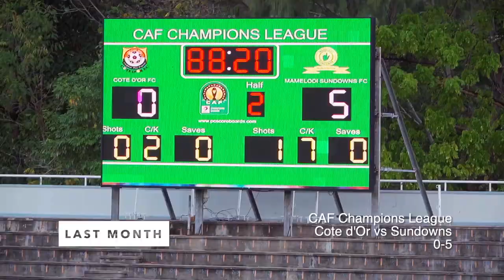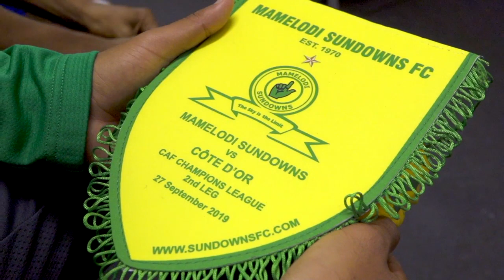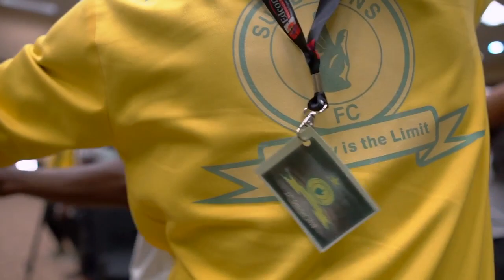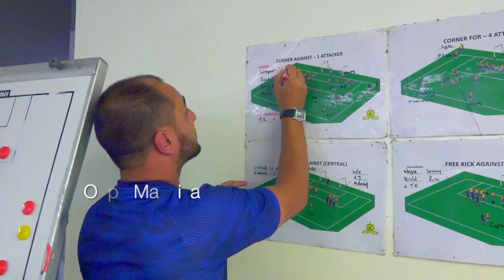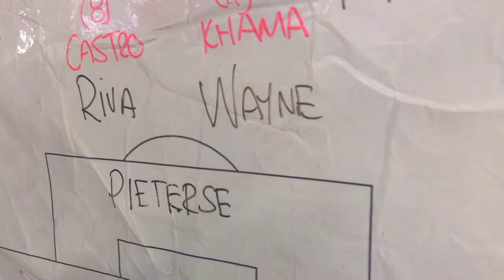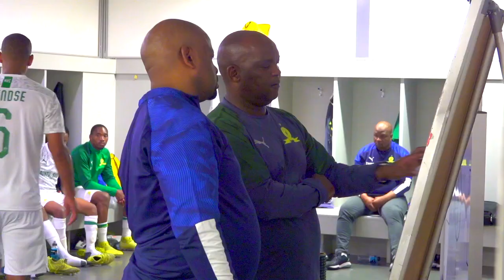Sky's The Limit EP155